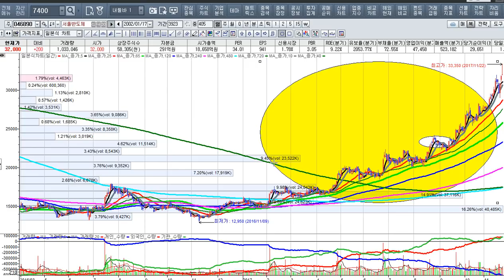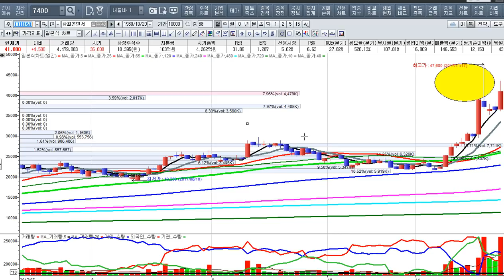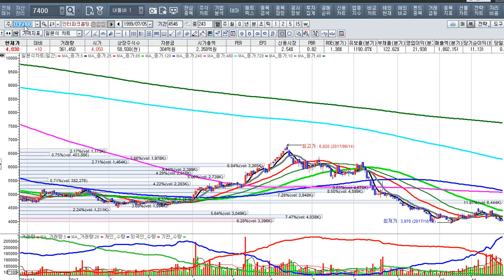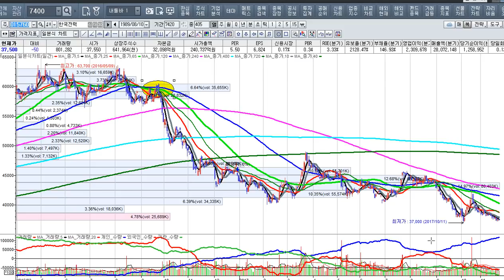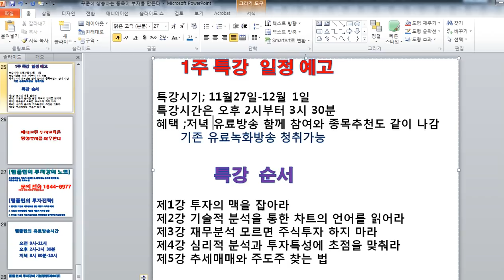[주식투자]강세장의 지속과 1주 특강의 기회로 투자의 기본을 갖추자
엑스원 템플턴 전문가 홈페이지